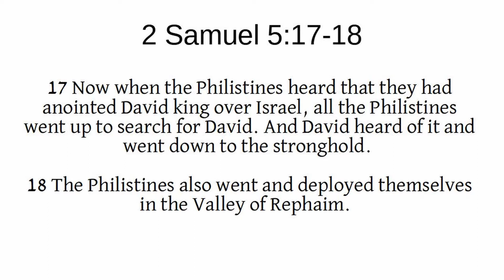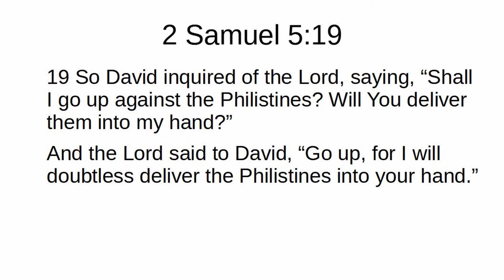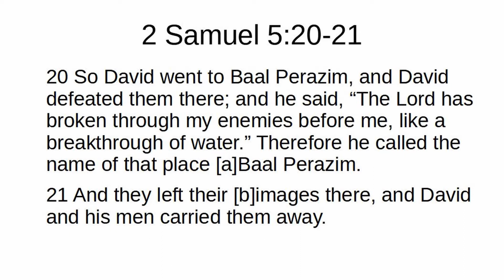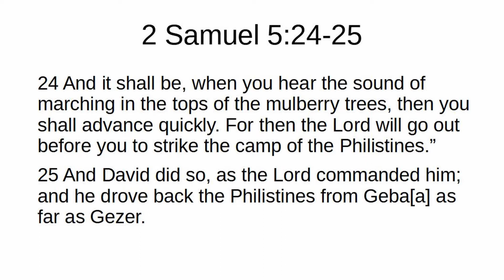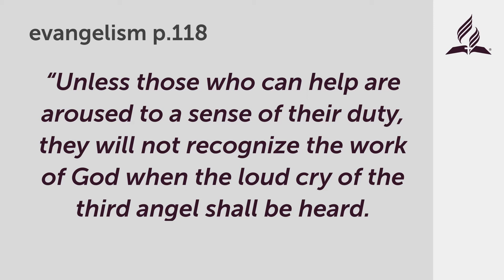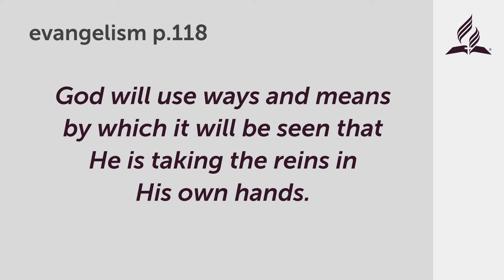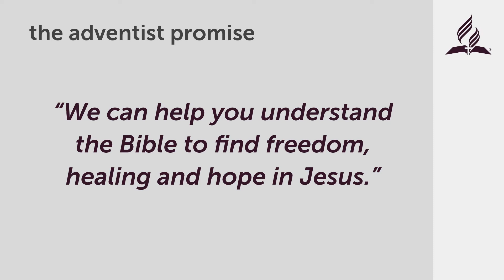09/19/20 The Adventist Promise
Pastor Shane Hochstetler shows how we may help people understand the Bible to find freedom, healing and hope in Jesus.